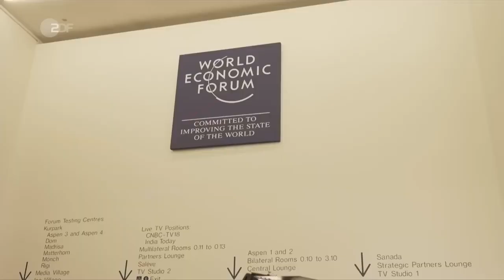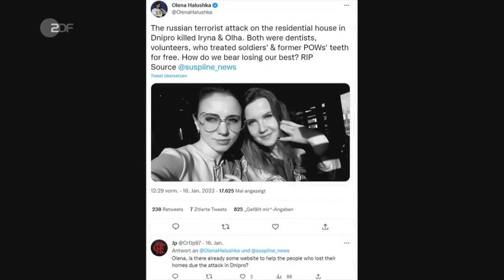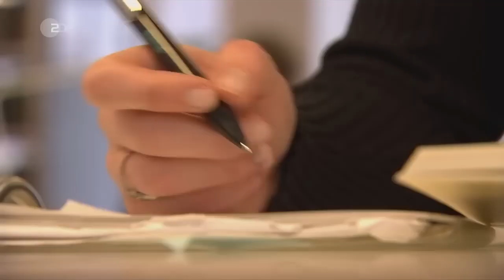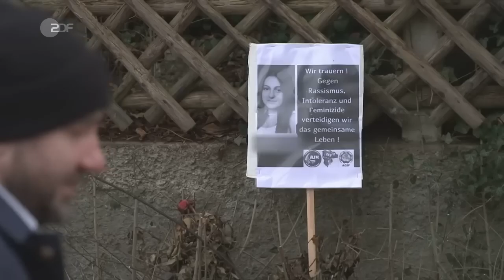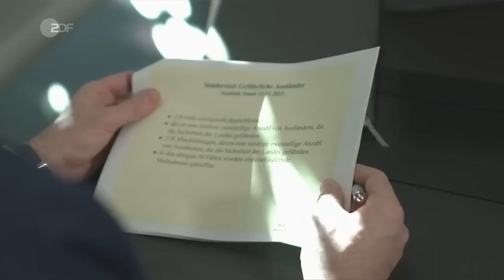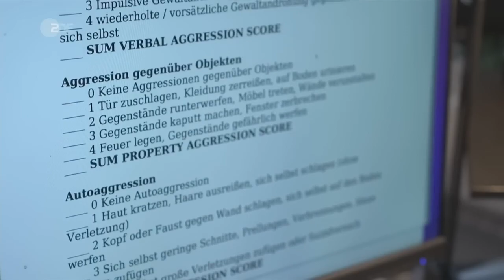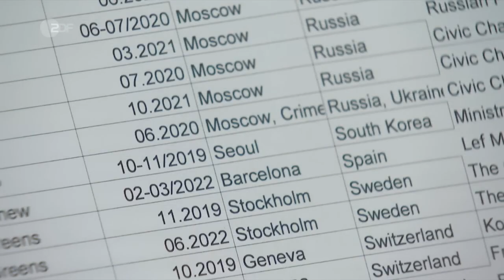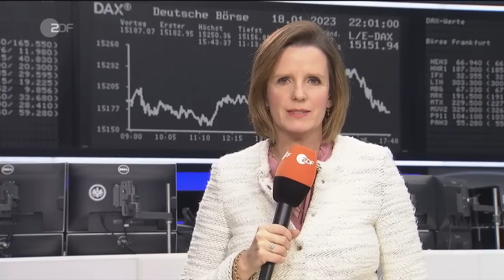heute journal vom 18.01.2023 Lehrermangel, Leopard Frage, Raketenangriffe auf Dnipro | ZDF (HD)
Das größte Problem an Deutschlands Schulen ist aus Sicht der Schulleiter der Mangel an pädagogischem Personal. Zu diesem Ergebnis kommt eine repräsentative Forsa-Befragung im Auftrag der Robert Bosch Stiftung, die in Stuttgart veröffentlicht wurde. Mehr dazu und weitere Nachrichten des Tages im heute journal.

Moderation: Marietta Slomka